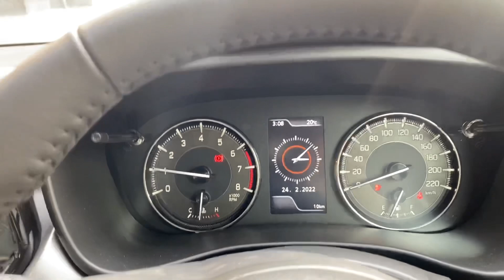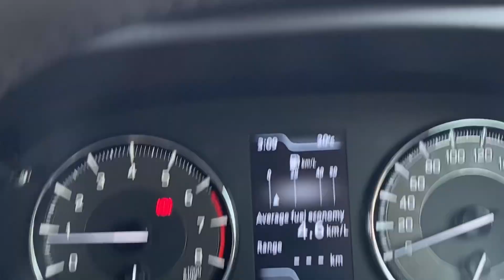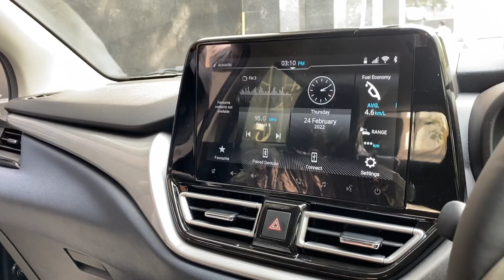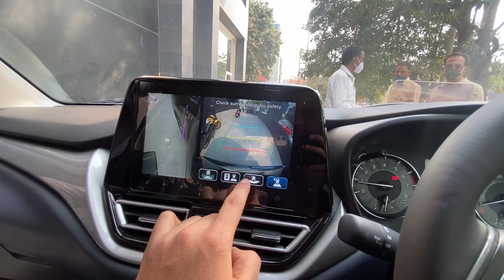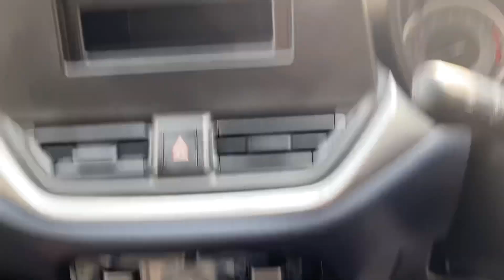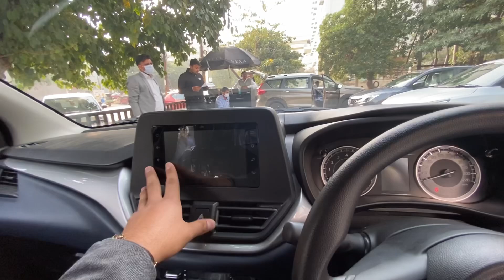New Baleno 2022 - sigma, delta सब एक ही VIDEO में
Hi from @VLOGWITHSHARMA
Today’s video about new nexa baleno with full review and explanation about all of the variations.